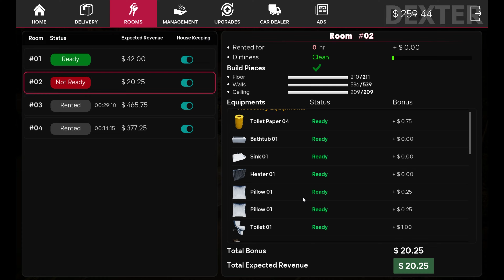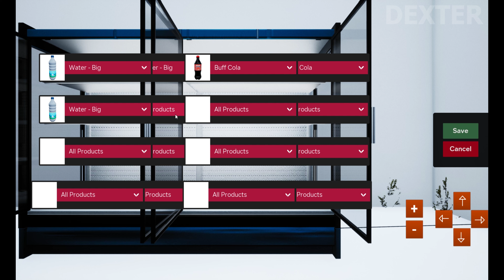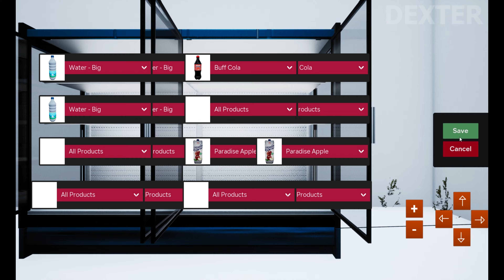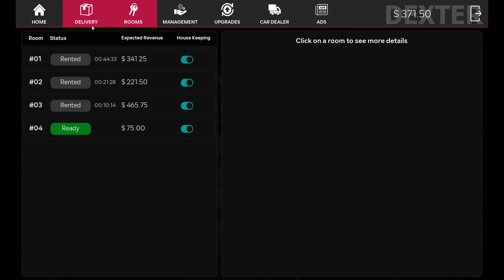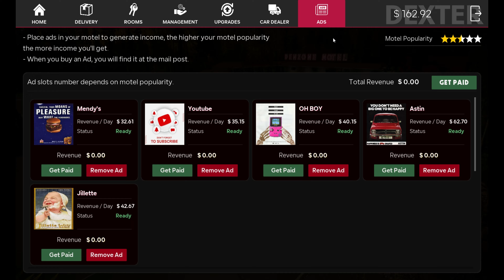UPGRADING MY WAREHOUSE IN MOTEL MANAGER SIMULATOR || DEXTER AMRY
HellOGuys ! You are Watching DEXTER GAMING 🤗❤️

This video is totally about a game GTA 5 in which i have perform some stunt with my playing skills with my own voice over on background I have done lots of work to make it. hope you guys like it.🥰Hello Guys ! You are Watching DEXTER GAMINHello Guys ! You are Watching DEXTER GAMING 🤗❤️

This video is totally about a game GTA 5 in which i have perform some stunt with my playing skills with my own voice over on background I have done lots of work to make it. hope you guys like it.🥰

Other Queries

how to add indian cars in gta 5 free,
how to add indian cars in gta 5 ps4,
how to get indian cars and bikes in gta 5,
how to add indian cars and bikes in gta 5,
gta 5 indian cars vs pakistani cars vs supercars,
gta 5 indian cars innova crysta,
gta 5 indian cars download kaise kare,
gta 5 indian cars download,
gta 5 indian cars driving,
gta v indian cars drag race,
gta 5 indian car vs supercar drag race,
gta 5 indian car game download,
dattrax gaming gta 5 indian cars,
how to download gta 5 indian cars in pc,
45+ indian cars for gta 5G 🤗❤️Hello Guys ! You are Watching DEXTER GAMING 🤗❤️